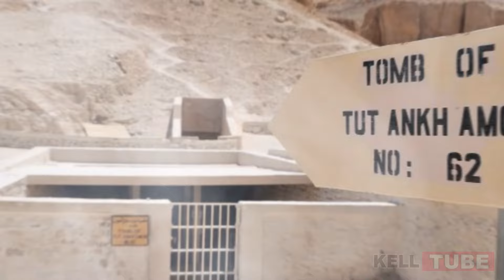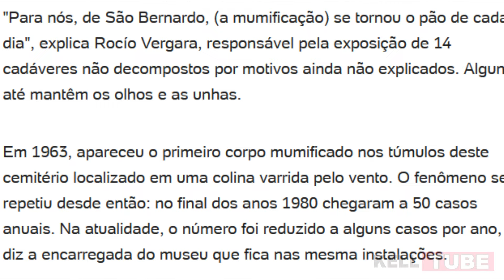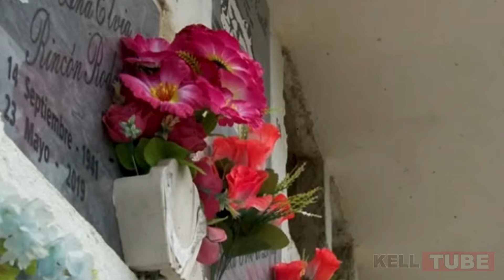Pessoas estão virando Mumias, Maldição do Faraó Tutancâmon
😃 Eu espero que você tenha gostado do vídeo.
🙏🏻 Por gentileza, não esquece de curtir, comentar e compartilhar!
🤝Ajude o canal fazendo compras
📈 Link 1
📈 Link 2
📈 Link 3
🤝 Seja membro deste canal e ganhe benefícios:
 😃links dos meus outros canais no YOUTUBE .
🤝Se você gosta do canal e quer ajuda-lo mais ainda, acesse esses links da minha página de vendas, vc vai encontrar vários produtos com preços bem em conta e de entrega rápida e eficiente. Desde já te agradeço.

🤝Ajude o canal mandando um valeu
🤝E-mail pra contato profissional